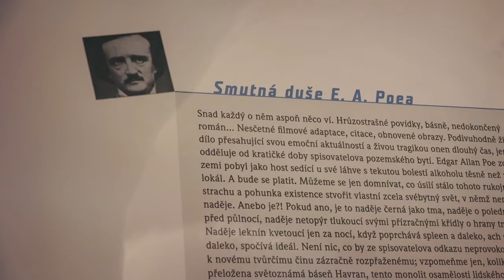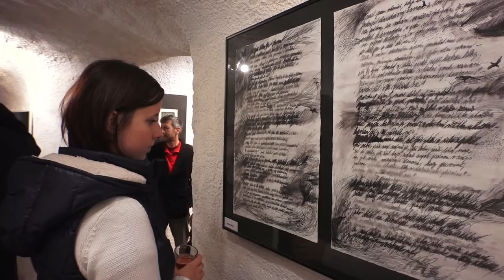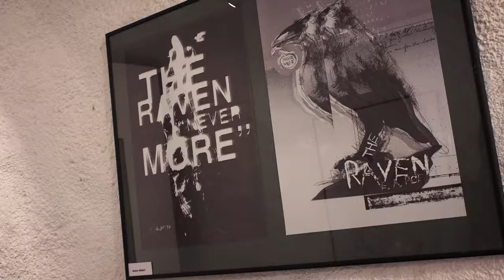Havran na provázku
Výstava prací výtvarného workshopu atelieru KreAt a Nezabudka.
Galerie Katakomby (suterén budovy divadla Na provázku, Zelná trh 9, Brno) 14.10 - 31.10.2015